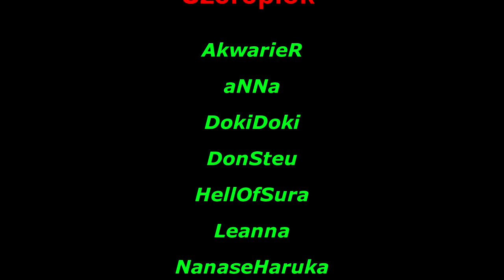PVP2 Nemesis Pvp Movie 11 rész(ZEBRA/AtomSmasher)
Bármiféle ötletetek van illetve valamies fajta jó tanács kérlek osszátok meg velünk Facebookos oldalunkon a fent található linken.
Nem kérjük a lájkolást, mindenki saját maga döntse el hogy érdemel-e egy lájkot vagy éppenséggel disliket...
Köszönjük.!
Jowan#ZEBRA :)
Minden Vélemény Fontos Szólj Hozzá Te is!